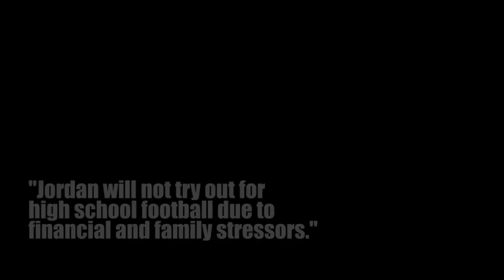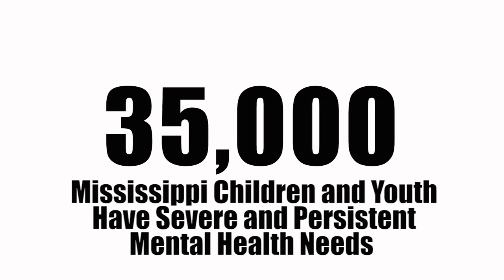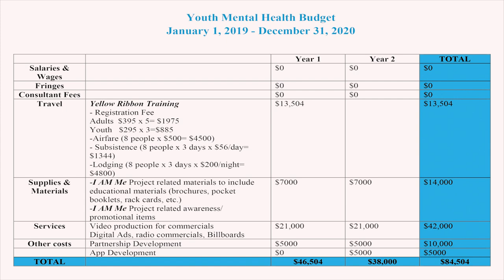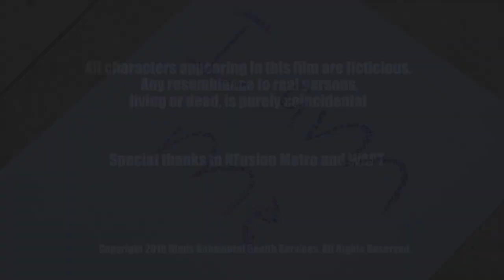Hinds Behavioral Health Services: Teen Suicide Prevention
Hinds Behavioral Health Services' I Am Me campaign for teen suicide prevention in Hinds County, Mississippi
*You are not alone. Contact the Suicide Prevention Hotline, 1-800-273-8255.